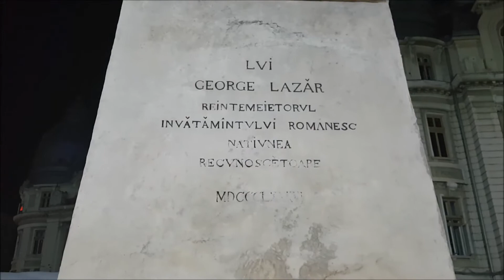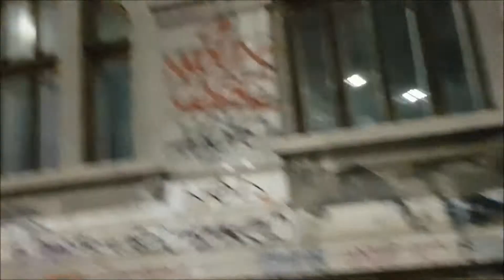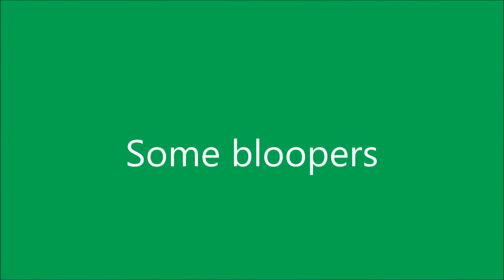Bucharest city tour including Lipscani Old Town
A tour guide of Bucharest for people interested in visiting the capital of Romania (town collector).